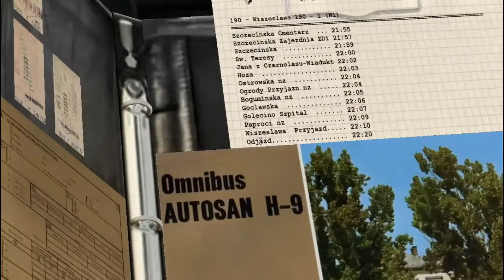AUTOSAN H9-35 v1.0- Szybki kurs na 190 +ocena pojazdu |OMSI 2